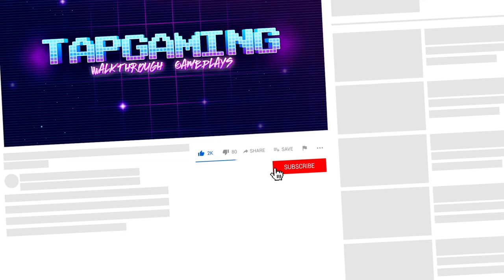Scary Robber Home Clash - Gameplay Walkthrough - Right On Cue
Scary Robber Home Clash